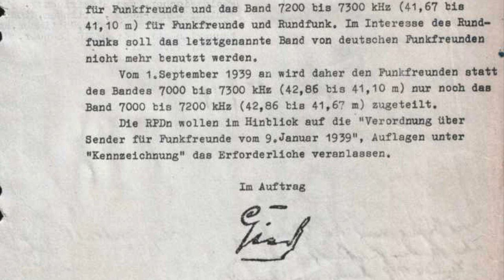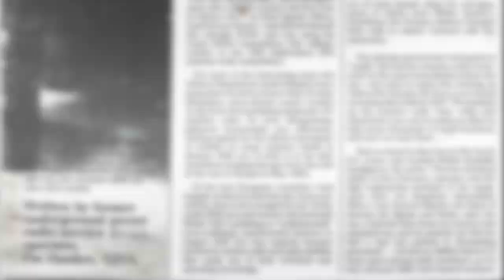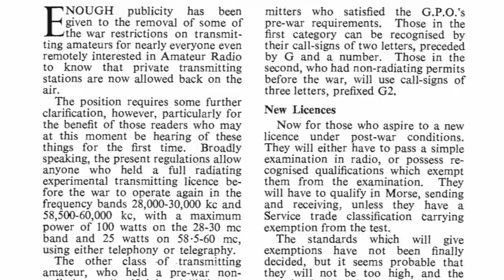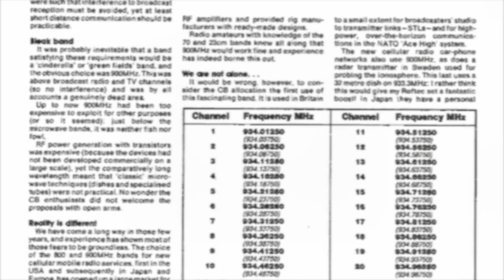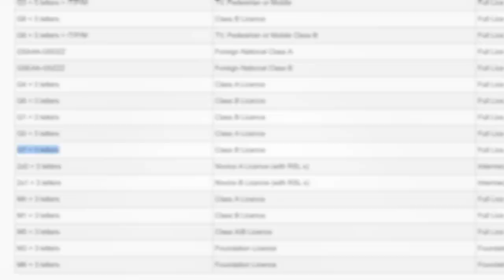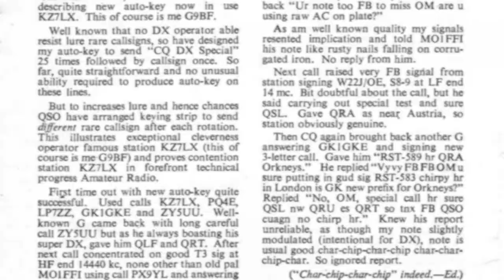Secret G7's and Experimental G9's - Elusive Radio Callsigns From The Past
►Zello: RMComms